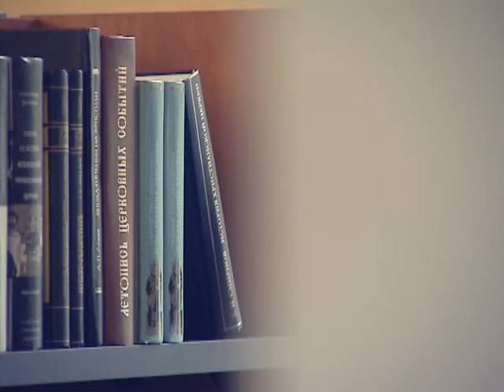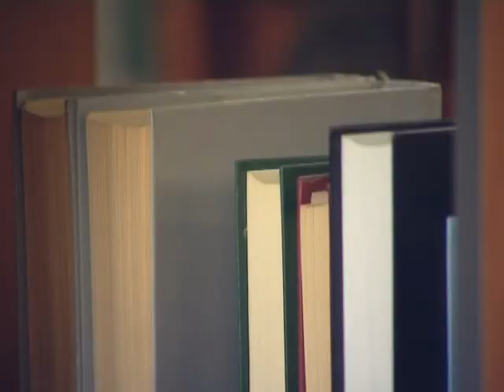Духовная брань // Выпуск 48